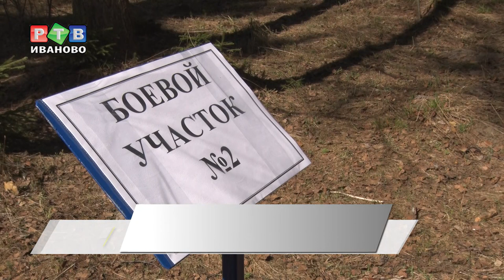Тренировка тушения лесного пожара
Предотвратить или обезвредить. Пожароопасный период – время особой бдительности всех экстренных служб. Чтобы в случае возникновения чрезвычайной ситуации  действовать слаженно, нужно регулярно тренироваться. Очередные учения по предотвращению и ликвидации лесных пожаров прошли в пятницу в парке 1905 года.